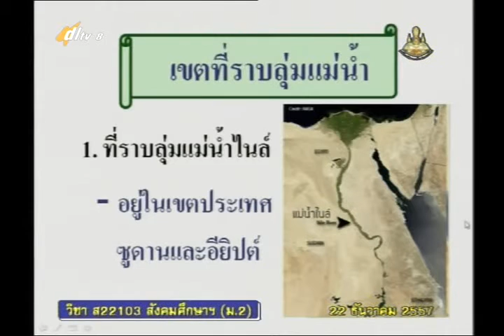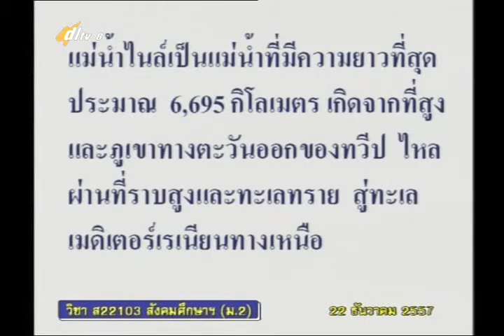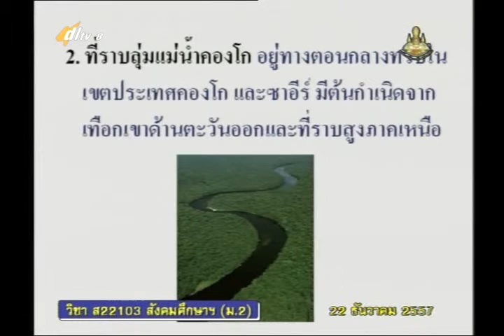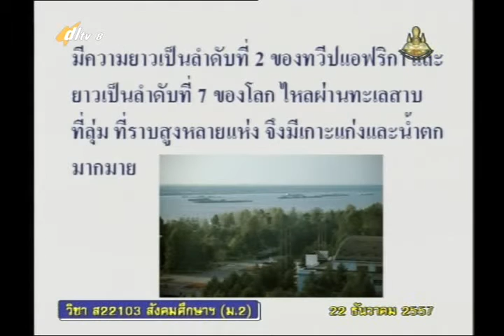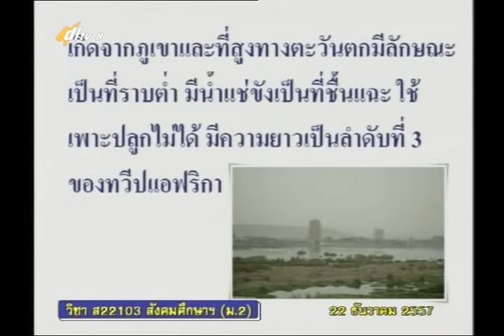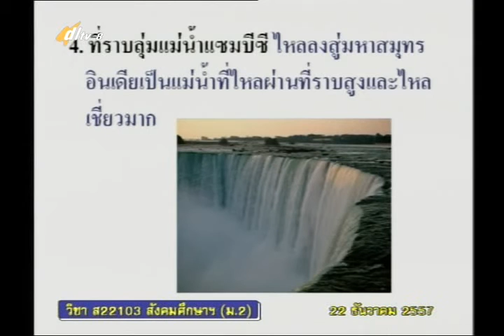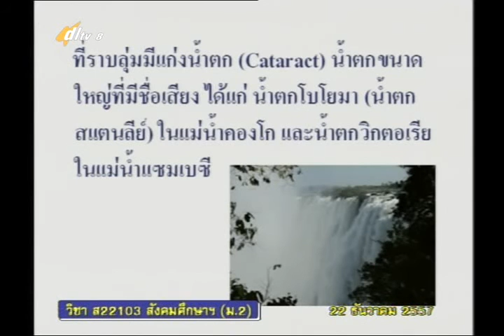030D+01 8291257+ส+เครื่องมือทางภูมิศาสตร์+socm2+dl57t2